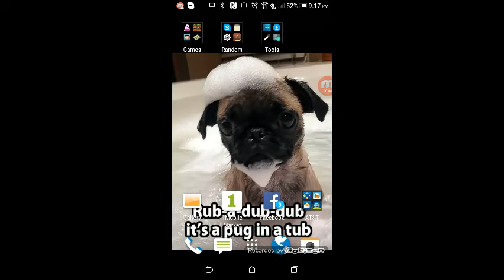Pixel Gun Game